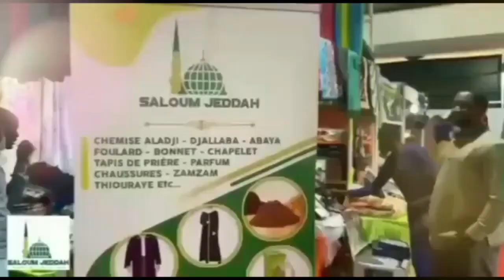02 Prosternation en réparation d'oubli au cours de la prière / Pr Imam Mouhamed SAKHO